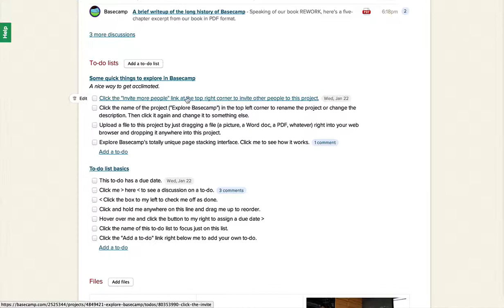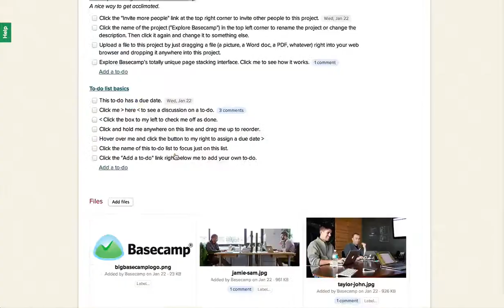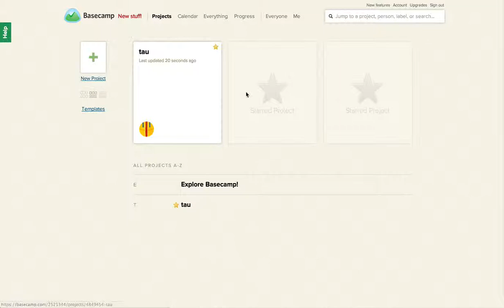Getting started: Basecamp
Getting started in Basecamp